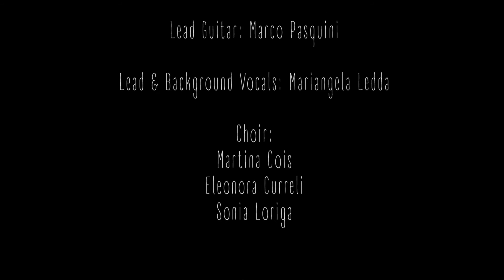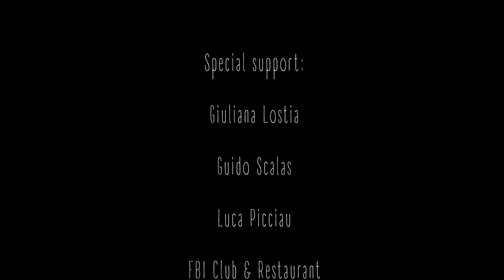'You Shook Me All Night Long' (AC/DC) - Scuola di Musica Suoni e Voci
Corso: Ensemble Music Lab
Docente: Marco Gagliega